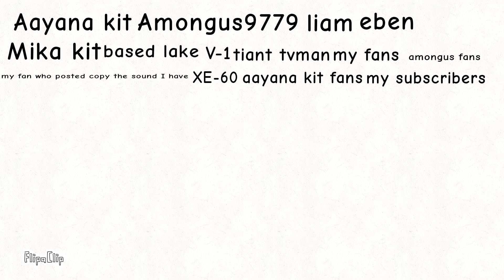names that I have in the fan army